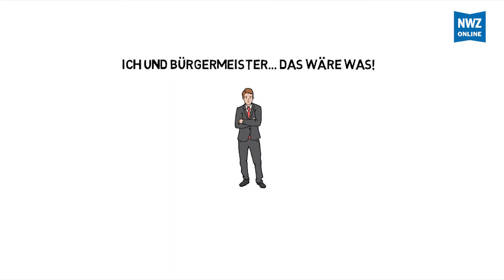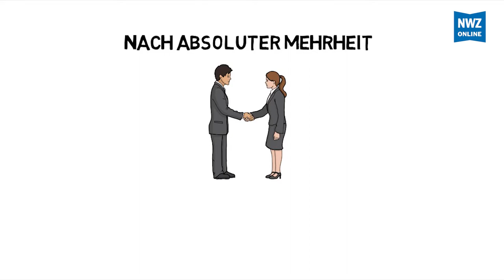Wie wird man Bürgermeister?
Was verdient ein Bürgermeister? Wie funktionieren die Wahlen? Welche Aufgaben hat er? Diese und weitere Fragen zum Amt des Bürgermeisters werden in diesem Video beantwortet.